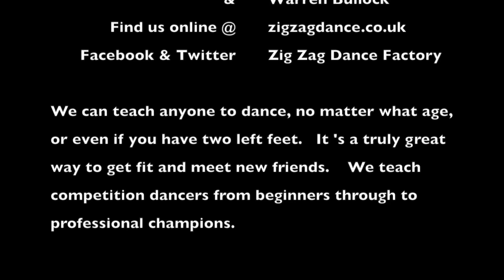Lacey The Puppy's Top Ballroom Tips!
We are happy to announce a new member of the Zig Zag family.  she has only been with us a week and is already a star.

We can teach anyone to dance no matter what age or if you have two left feet.  Its great fun and an easy way to get fit and meet new friends.  We also teach competition dancers from beginner level through to professional champions including some of the dancers you see on Strictly Come Dancing and Dancing with the Stars.